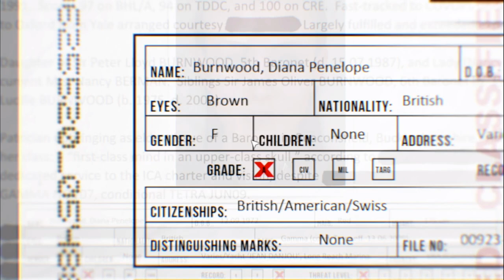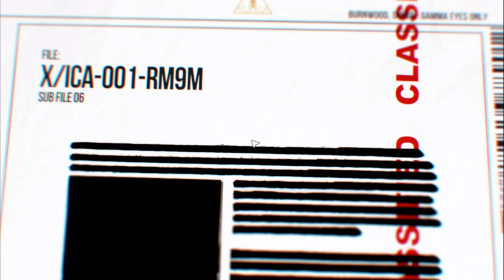Hitman Absolution | Story | Part-6